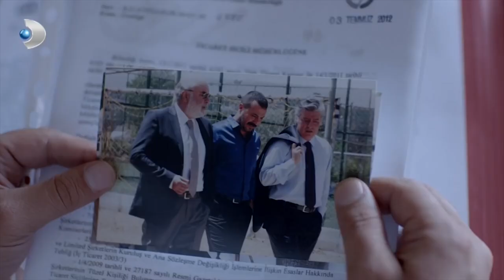Ali, Recep'i Son Anda Durdurdu! - Merhamet 16. Bölüm